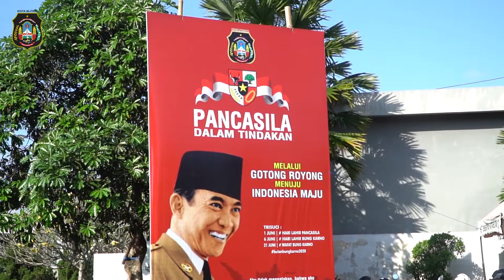Rangkaian Peringatan Haul Bung Karno ke 50 Kota Blitar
Peringatan hari wafatnya (Haul) Presiden Pertama RI Ir Soekarno (Bung Karno) tetap digelar di tengah Pandemi Covid-19. Serangkaian acara digelar dengan kesederhanaan tanpa mengurangi makna dalam mengenang jasa-jasa dan semangat Sang Proklamator.

Haul Bung Karno digelar selama 2 hari, haul diisi dengan ritual keagamaan yang dipusatkan di makam Bung Karno

Dimulai pada Sabtu (20/6/2020), agenda haul Bung Karno diisi dengan semaan Al Quran di makam Bung Karno yang dimulai pukul 05.00  WIB dan berakhir pukul 09.00 WIB. Acara dilanjut dengan doa lintas agama, manaqib dan tabaroq, pengajian yasin dan tahlil. Serta ditutup dengan kenduri  haul Bung Karno.

Puncak haul Bung Karno, Minggu (21/6/2020), akan ditandai dengan upacara ziarah di Makam Bung Karno oleh Wali Kota Blitar Santoso dan Forkopimda Blitar Raya.